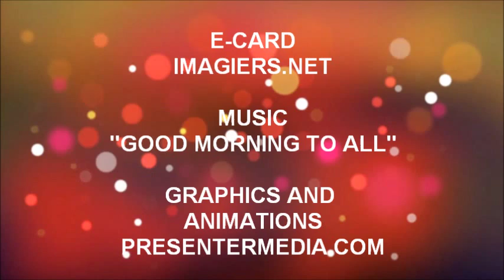JOYEUX ANNIVERSAIRE CALVIN !